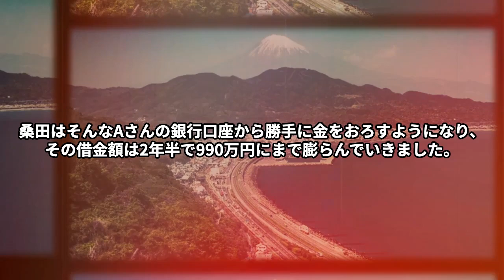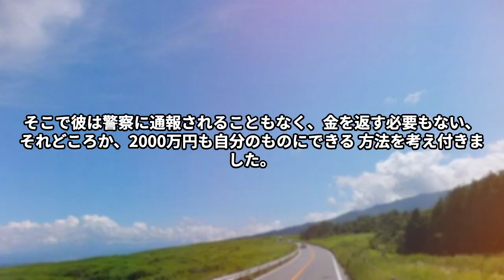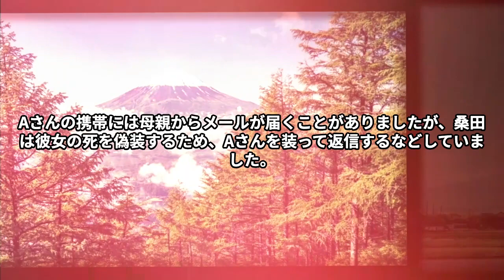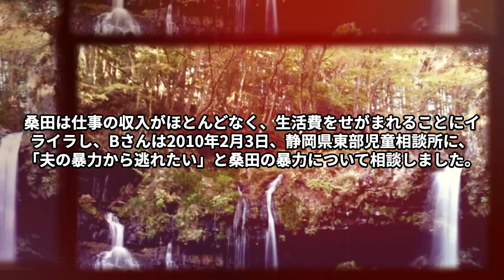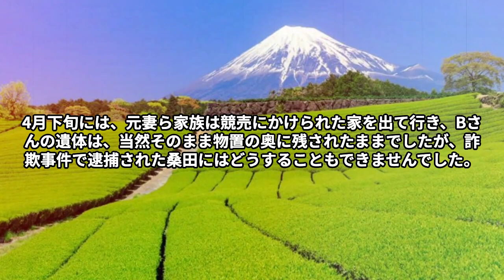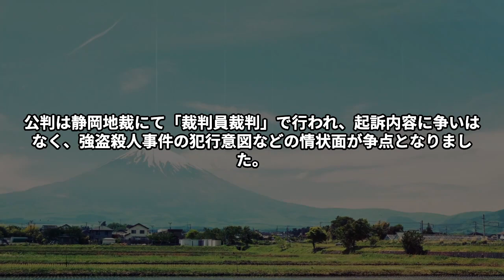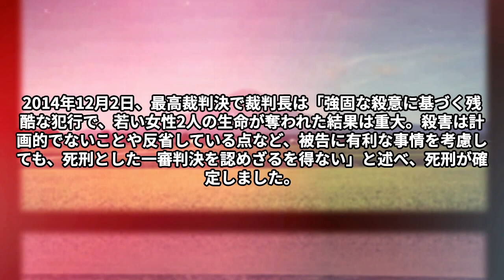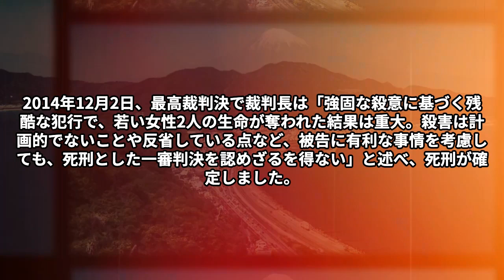【静岡 ★★★☆☆】競売物件に遺体を放置・・・ドラム缶に・・・